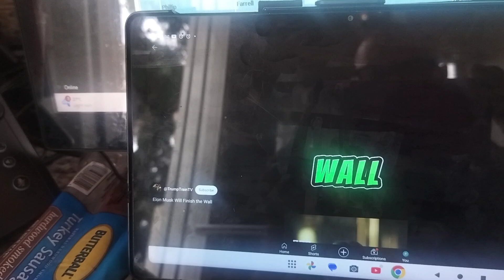u worship elon as a god.